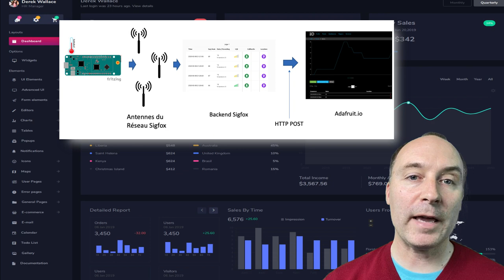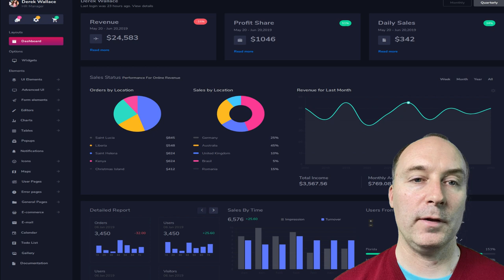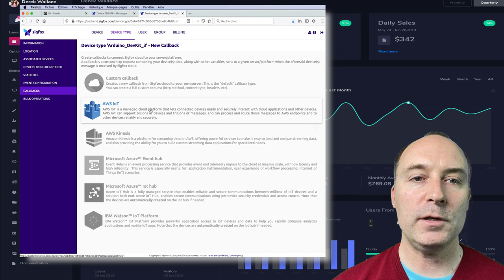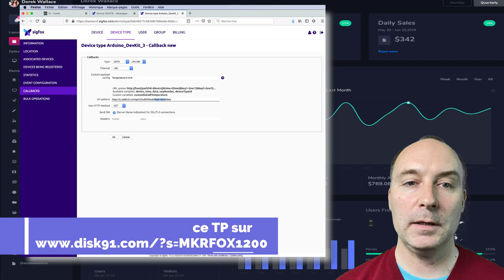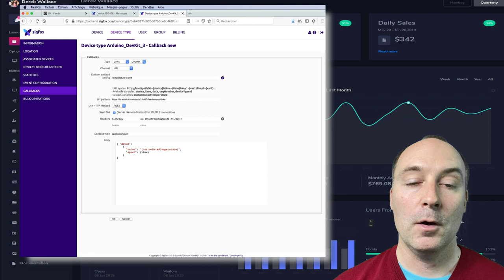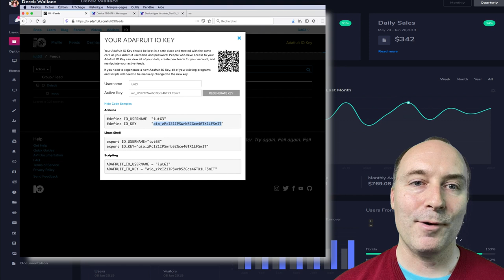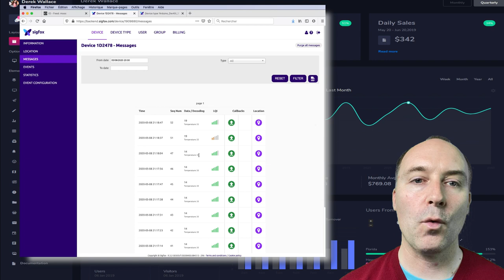15 - Relier les données reçues par Sigfox à une plateforme externe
MOOC Sigfox - Episode #15 - Dernière partie de notre application de relevé automatique de température avec Sigfox, nous allons envoyer les données transmises vers une plateforme externe où nous pourrons les visualiser sous la forme de graphiques.

En complément vous pouvez consulter l'article de blog qui détaille chaque étape de ce TP